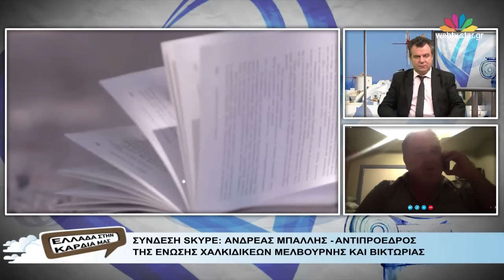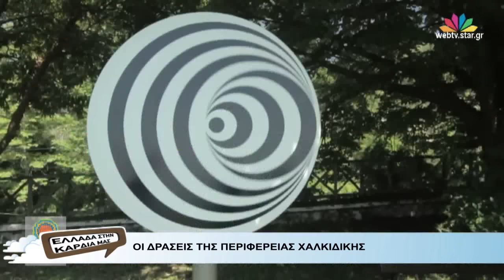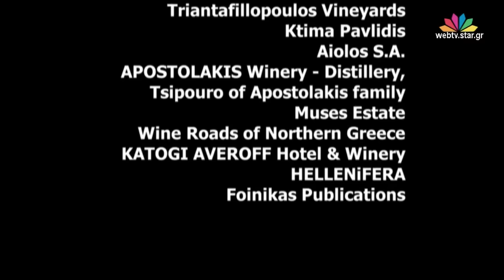"Ελλάδα στην Καρδιά μας" - 11.7.2016 - WEB Exclusive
Με τον Μπάμπη Πετράκη

Η εκπομπή η Ελλάδα στην καρδιά μας ανοίγει ένα παράθυρο από την χώρα μας πρός το εξωτερικό όπου παραμένει ελκυστική η δυνατότητα μιας επίσκεψης για διακοπές στην Ελλάδα αλλά και για την προβολή αξιόλογων εγχώριων επιχειρηματικών προσπαθειών που βρίσκουν μεγάλη ανταπόκριση στο εξωτερικό και ίσως ακόμη δεν είναι τόσο γνωστές εντός των συνόρων.

Η διαδικτυακή εκπομπή "Ελλάδα στην Καρδιά μας" προβάλλεται κάθε Δευτέρα στις 21:00, μέσω του “web TV-live” στο